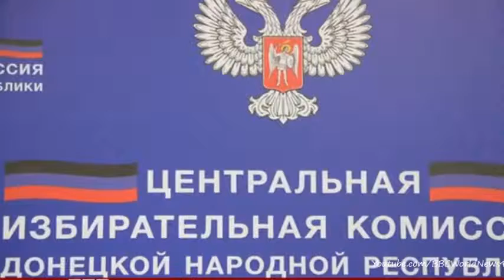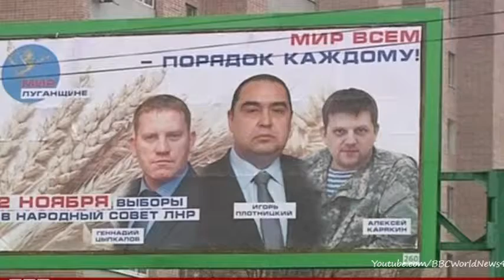Ukraine crisis Rebel elections obstacle to peace EU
The European Union has condemned as "illegal" elections held by pro-Russian separatists in eastern Ukraine.
EU foreign policy chief Federica Mogherini said the polls were "a new obstacle on the path towards peace".